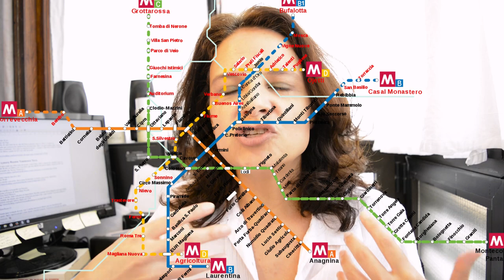Onde é melhor se hospedar em Roma e Florença | il dolce far niente #4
Web Série - "il dolce far niente", o planejamento de uma viagem para Itália.

Neste episódio: onde é melhor se hospedar em ROMA e FLORENÇA.

Post sobre os hotéis: goo.gl/bPiMYQ

TODA SEMANA - VÍDEO NOVO :)